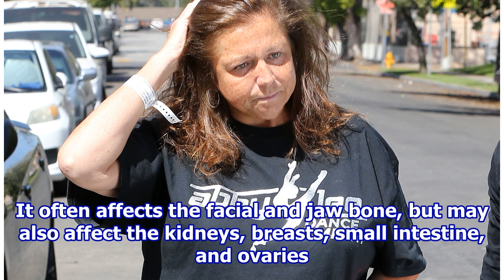‘Dance Moms’ Star Abby Lee Miller Diagnosed With Rare Cancer: What Is Burkitt Lymphoma?